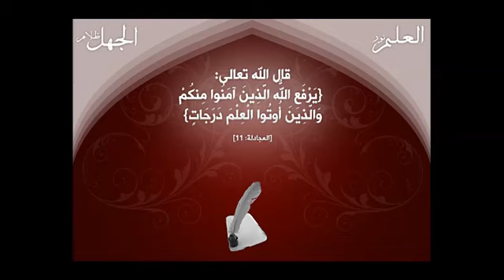الرد على عبارة علم السلف أسلم وعلم الخلف أحكم و أعلم عبد الرزاق البدر حفظه الله